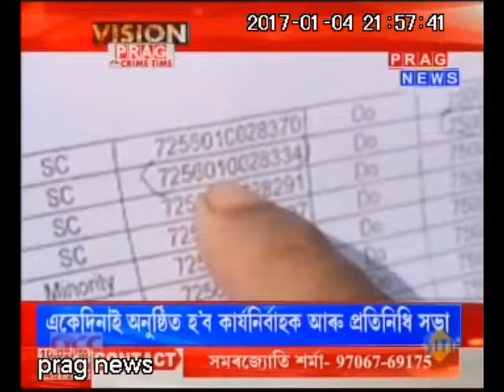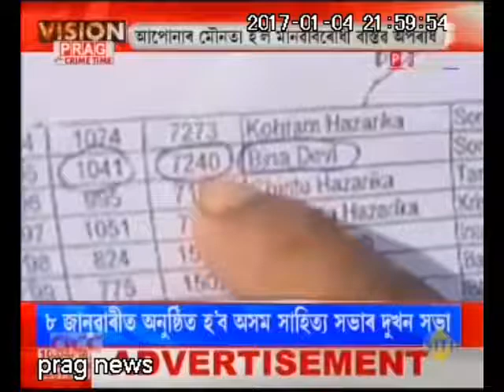VISION PRAG 4-1-2017